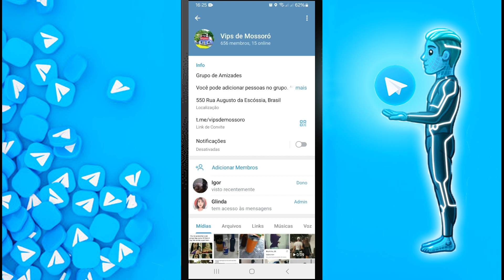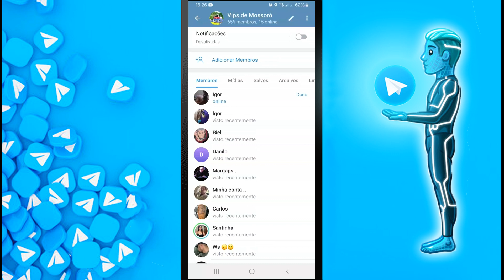Como Ocultar Todos os Membros de um Grupo no Telegram